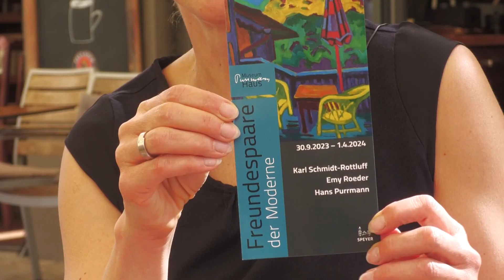Wasser oder Woi: Kultur und mehr ... Talk mit Tanja Binder, FB-Leitung 3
... über den Schwerpunkt Kultur mit Auschnitt aus dem Eröffnungskonzert der SchUM-Kulturtage ...
Kamera: Maria Herbes-Schuch; Schnitt: Wolfgang Schuch